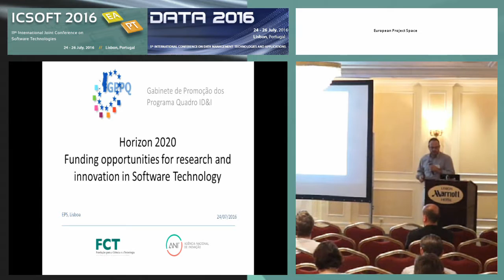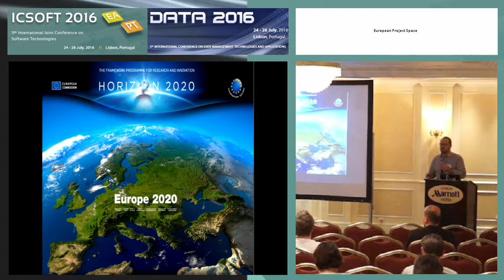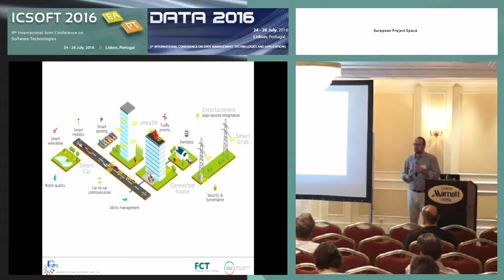European Project Space ICSOFT and DATA 2016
The European Project Space panel held in Lisbon on Monday 25th entitled “The Role of Software Technology in the Fourth Industrial Revolution” was chaired by Ricardo J. Machado from Universidade do Minho, Portugal.
The present panelists that have related their experiences working in the context of different European projects were:
- João Mil-Homens, Horizon 2020 National Contact Point - ICT, SME, FTI - Fundação para a Ciência e Tecnologia | Agência Nacional Inovação, Portugal
- Christoph Quix, RWTH Aachen University, Germany
- Francisco Almada Lobo, CRITICAL Manufacturing, Portugal
- Pedro Vaz Silva, Bosch Car Multimedia, Portugal